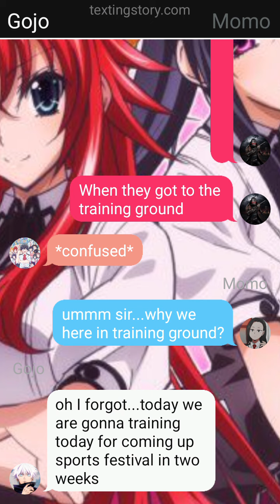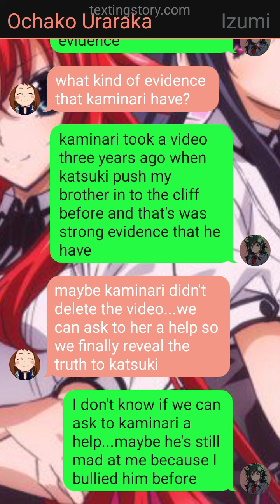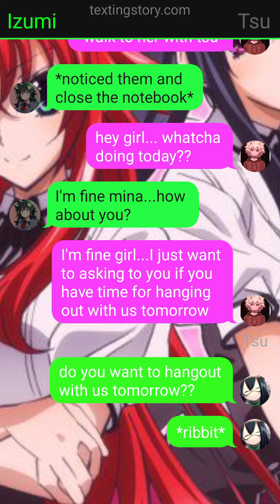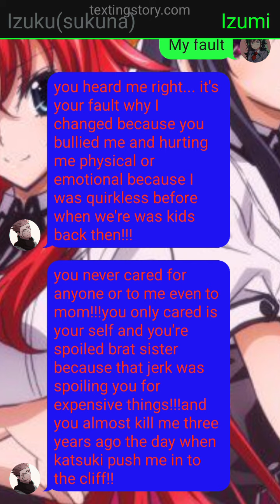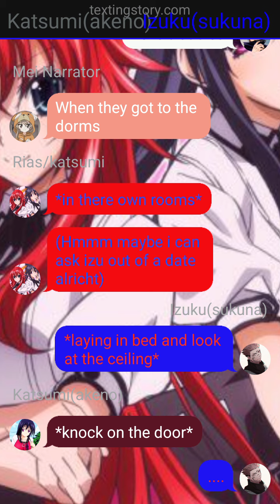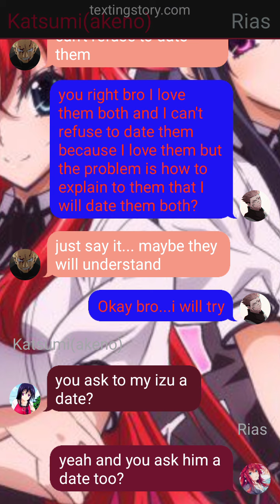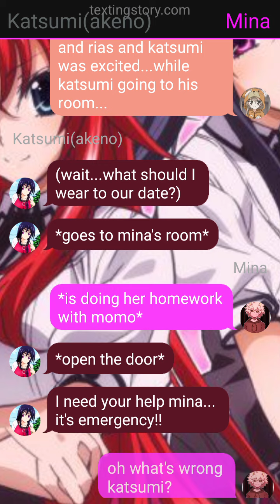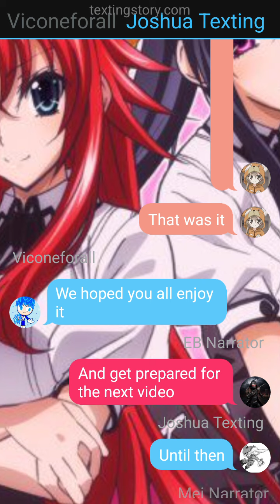Deku as Sukuna vigilante part 8 (izuku x Rias Gremory x katsumi)